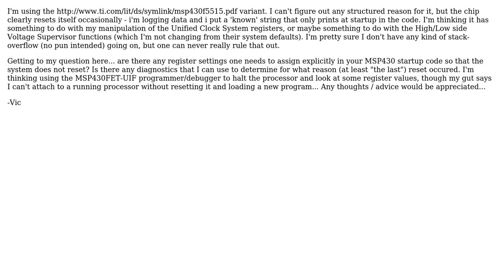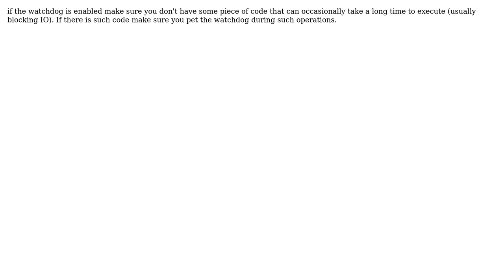Electronics: MSP430 seems to reset intermittently (2 Solutions!!)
Electronics: MSP430 seems to reset intermittently

With thanks & praise to God, and with thanks to the many people who have made this project possible! | Content (except music & images) licensed under CC BY-SA | Music | Images & others | With thanks to user vicatcu user stevenvh user Rex Logan user Mark and the Stack Exchange Network Trademarks are property of their respective owners. You are responsible for your own actions.